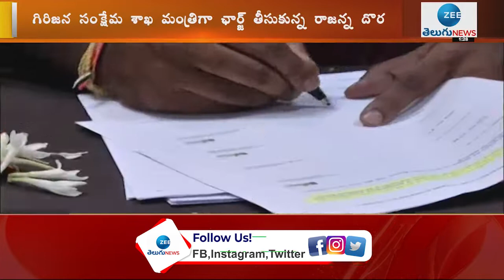Rajanna Dora Peedika Take Charges As Tribal Welfare Minister & Deputy CM || ZEE Telugu News